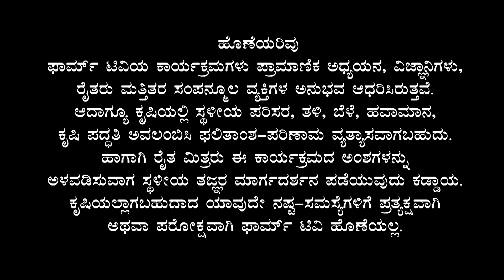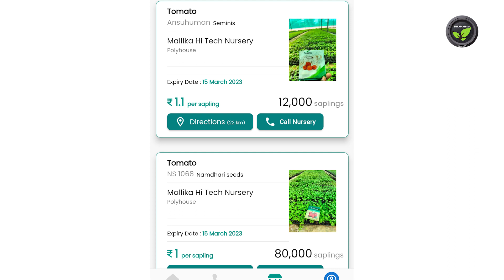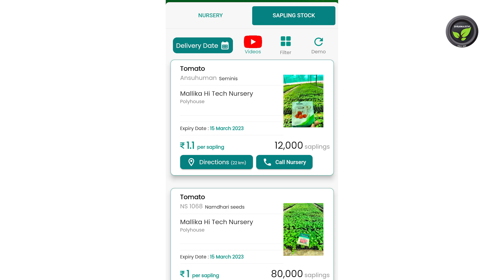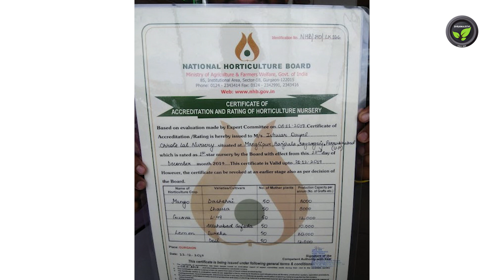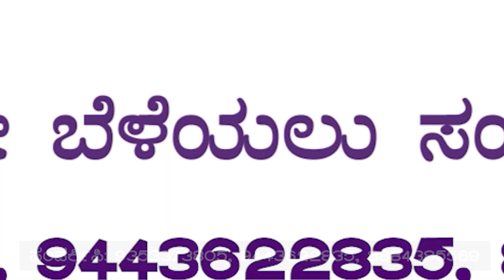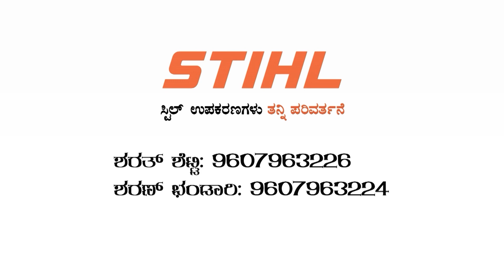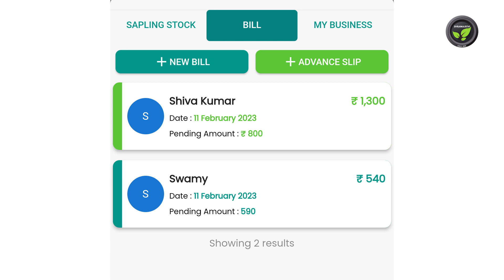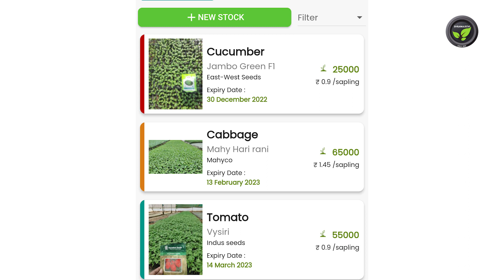ನರ್ಸರಿಗಳು ಹಾಗೂ ರೈತರ ನಡುವೆ ಕೊಂಡಿಯಾದ Farmerce App - ಶ್ರೀ ಶರತ್ ಪಾಟೀಲ | Farmerce Ap